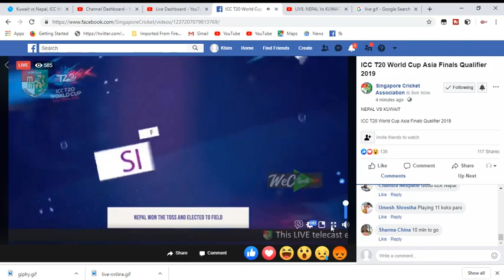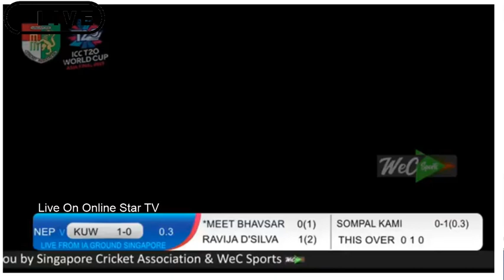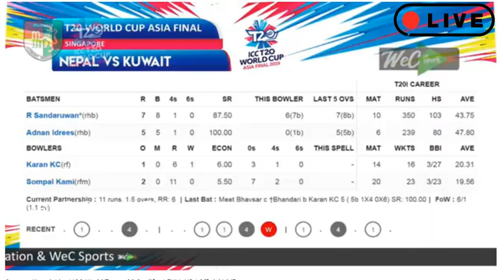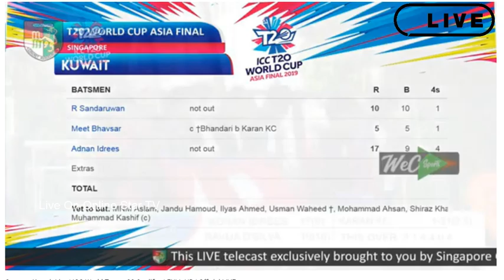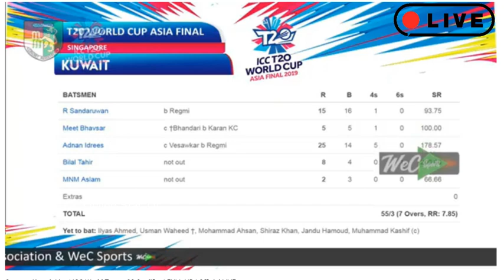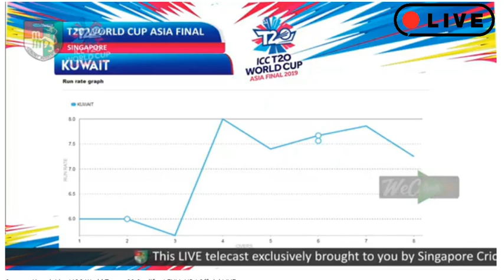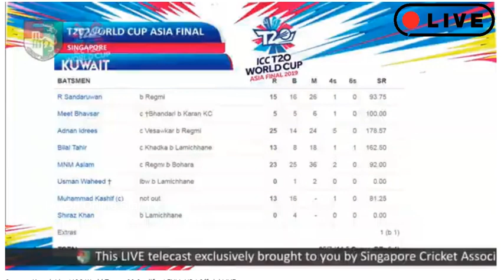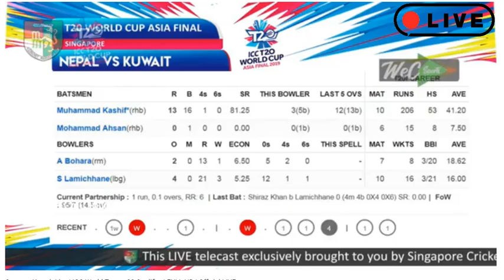🔴LIVE🔴 KUWAIT Vs NEPAL ।। ICC Men's T20 World Cup Asia Region Final at Singapore, Jul 27 2019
🔴LIVE🔴 KUWAIT Vs NEPAL ।। ICC Men's T20 World Cup Asia Region Final at Singapore, Jul 27 2019 ।। 8th Match, Nepal won the toss and elected to field
कुवेद र नेपाल बिचकाे  लाइभ हेर्नुहाेस अन्लाइन स्टार टिभिमा ।
KUWAIT PLAYER AND ROLE
Adnan Idrees
Mohammed Aslam Batsman
Meet Bhavsar
Bilal Tahir
Jandu Hamoud
Ilyas Ahmed
Mohammad Ahsan
Naveed Fakhr
Nawaf Ahmed
Ravija Sandaruwan Allrounder
Shiraz Khan
Usman Waheed † Wicketkeeper
Sanker Varathappan
NEPALI PLAYER AND ROLE
PLAYER ROLE
Gyanendra Malla Batsman
Sharad Vesawkar Batsman
Basant Regmi Bowler
Sompal Kami Bowler
Dipendra Singh Airee Batsman
Sandeep Lamichhane Bowler
Karan KC Allrounder
Rohit Paudel Allrounder
Binod Bhandari † Wicketkeeper
Abinash Bohara Bowler
Pradeep Airee Batsman
Pawan Sarraf Allrounder
Lalit Rajbanshi Batsman
27/07 - 07:15 AM +0545
8th Match, ICC Men's T20 World Cup Asia Region Final at Singapore, Jul 27 2019